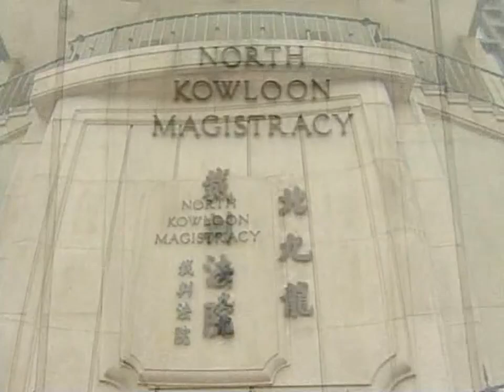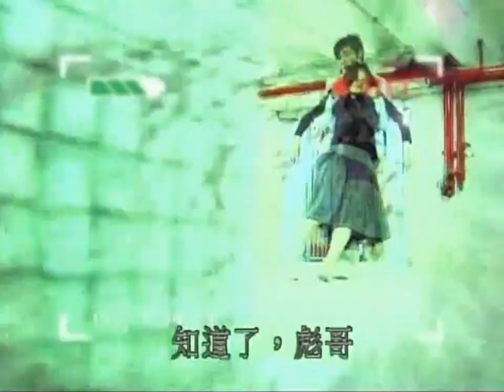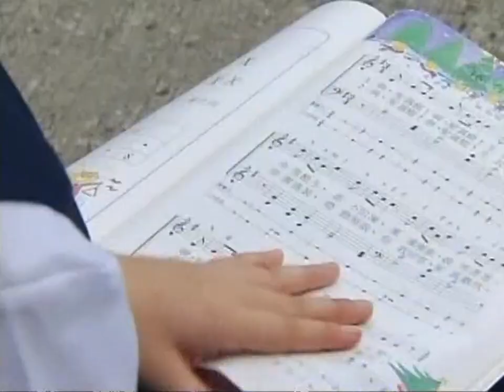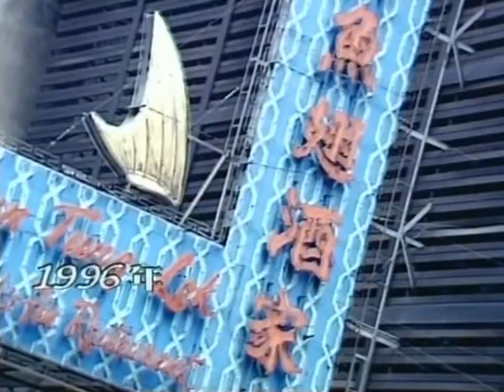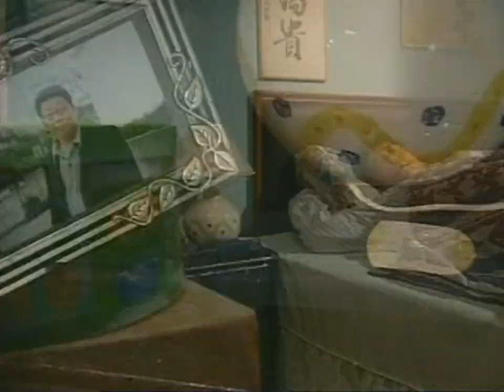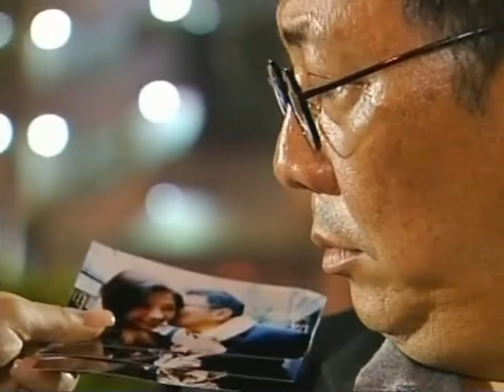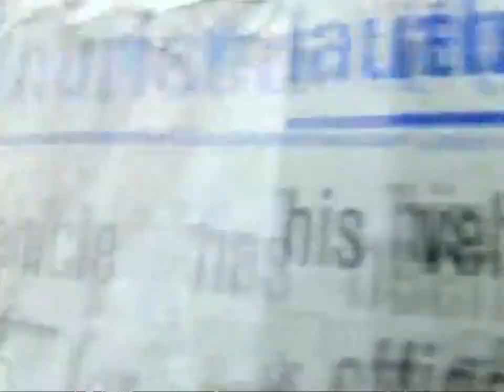Nhân Vật Nguy Hiểm Tập 14 [USLT] [Phim Điều Tra Hồng Kông ATV Xưa Hay Nhất]